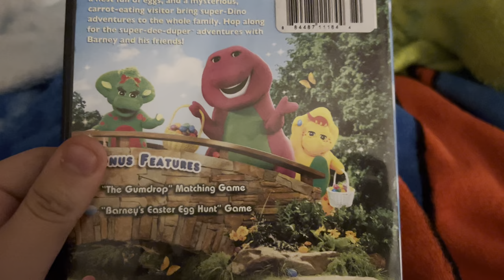Barney egg-cellent adventures 2010 dvd overview